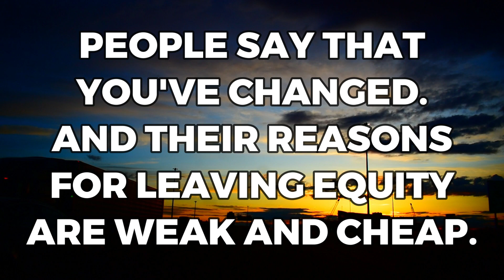179. YOU'VE CHANGED - a song made for my RapAnthem Series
as a means to escape equity in a relationship where people shake claim as to you trashing the relationship when it is in fact them, and then they shake to aim at the narcassistic abuse you've endured all the way up to poisoning the body, and amping te efforts to drain you out of self, it's imperative you understand me here, in that I never changed, and YOU DID.  And, in FACT, you now NEED to escape equity, and the entirety of what you JUST DID with my LIFE, INFORMATION, EVERYTHING.  Scrub all you want, the stains you created in me are visible.  I feel VERY visable.  The PAIN that YOU created, and ANTICIPATED within in each and every single step you take.  You wanted to wash me up out of me, so NO, I NEVER CHANGED.  I JUST NEVER WAS ABLE TO COME INTO MYSELF the way that I should have been made available to be able to.

Please I create for a charitable mission I am on, if you are generous and have anything to give, please do - it will absolutely go a long way in my life, and hopefully in time it will come back to you in more ways that you could ever imagine within my VERY OWN HEARTWERKS CHARITY.  Website Coming SOON